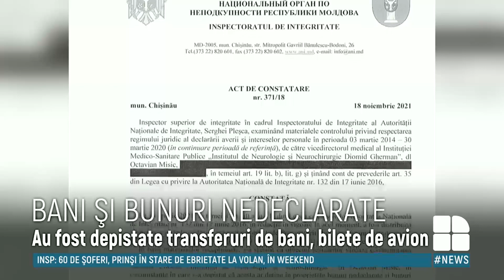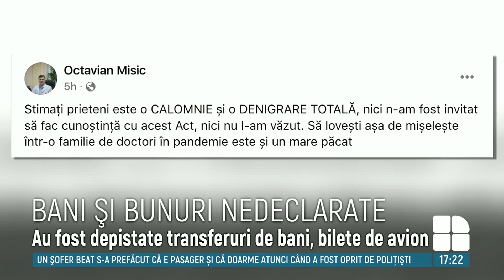Vicedirectorul Institutului de Neurologie și Neurochirurgie din Capitală, riscă pedeapsă penală